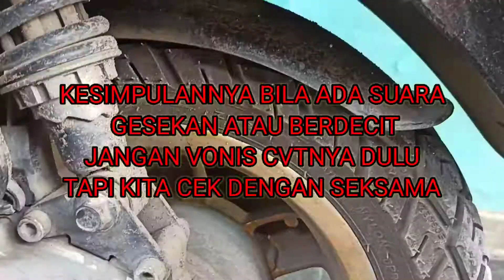Suara berisik pada CVT vespa matik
suara berisik pada vespa matik sering kita dengar, kaya suara berdecit dan gesekan. tapi sebelum kita vonis CVT nya alangkah baiknya kita cek dulu. seperti kasus yang saya alami. ternyata hanya spakbor kolong yg bergesekan dengan ban belakang. dikarenakan baut dudukannya lepas atau hilang @ebrokchannel